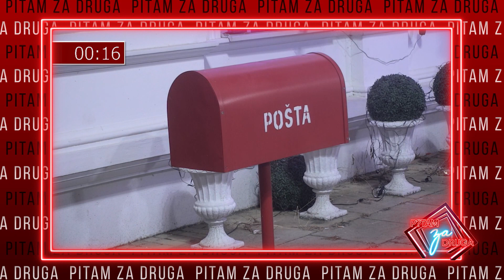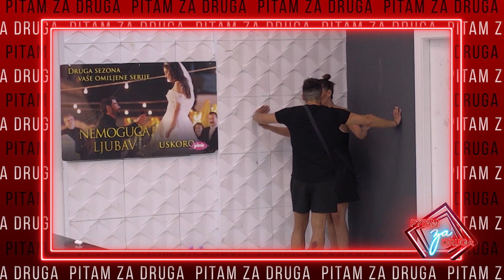Pitam za druga - deo 7 - Još jedna Majina histerija i udaranje glavom - 23.06.2021. - Red TV